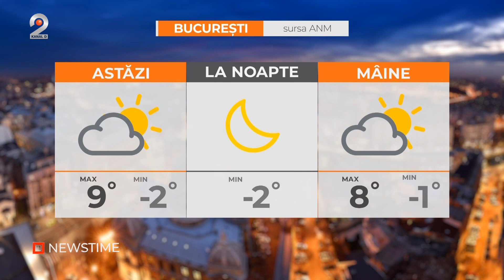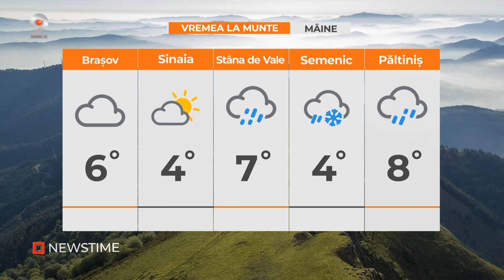NEWSTIME (29.11.2023) - Izolati dupa viscolul care a adus dezastrul in Sud-Estul tarii!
00:00 - Intro
00:01 - Noiembrie a devenit cea mai ploioasa luna din ultimii 60 de ani, un record care vine la pachet cu doua furtuni violente in estul tarii, ninsori si temperaturi fluctuante. Problemele nu se opresc, insa, aici.
01:19 - Viscolul care a adus dezastru in Sud-Estul tarii i-a intors in timp pe localnicii dintr-un sat din Calarasi. Oamenii stau in bezna si mananca doar ce reusesc sa gateasca pe plitele cu lemne.
04:54 - Romania ocupa locul 2 in Europa la numarul de persoane care ar putea munci, dar nu o fac. Concret, aproape 8 milioane de oameni nu au serviciu.
08:07 - O decizie a Curtii Supreme de Justitie a UE poate avea efecte nebanuite. Statele membre au dreptul sa interzica functionarilor publici obiectele religioase purtate la vedere. Printre acestea se numara si cruciulitele.
10:25 - Este atmosfera de sarbatoare in sectorul 6 al capitalei, unde s-a deschis primul targ de Craciun. Acesta are loc in parcul Drumul Taberei.
11:54 - Ce gust are Ziua Nationala a Romaniei: de fasole si carnati sau de mici pe gratar? Daca intrebam autoritatile locale, atunci ni se raspunde ca ceaunul in care fierbe fasolea e pe locul 1.
14:53 - METEO

📢 Urmareste noutatile Kanal D2 si pe Social Media 📢